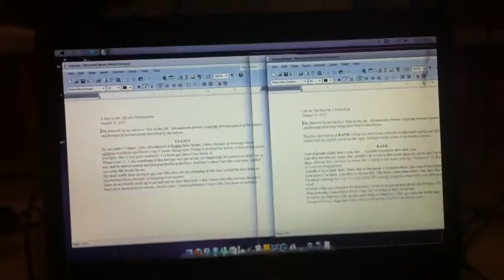Writing New Videos!(Day 295)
How I write videos. I call Karlis and we make jokes.
LINKZZZZZZ